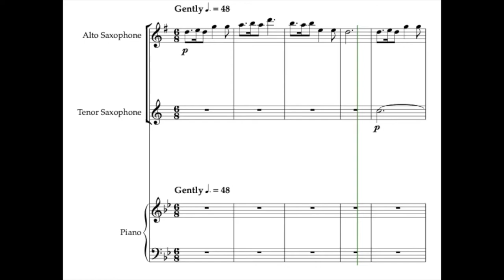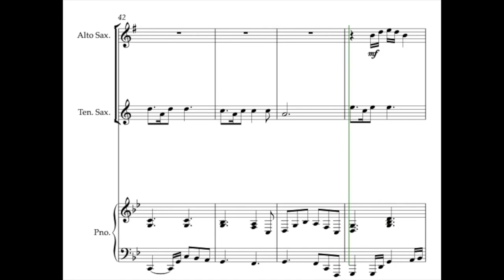Skye Boat Song (Theme from 'Outlander') Alto and Tenor Sax Duet with Piano || ♪ Sheet Music ♪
"The Skye Boat Song" is a late 19th-century Scottish song recalling the journey of Prince Charles Edward Stuart (Bonnie Prince Charlie) to the Isle of Skye as he evaded capture following his defeat at the Battle of Culloden in 1746. More recently, this beautiful, lilting song has become known as the opening theme of television series 'Outlander'. Arranged by Kate Agioritis for Alto/Tenor Saxophone Duet with Piano Accompaniment, this moving rendition will be a welcome addition to your repertoire, for any occasion.